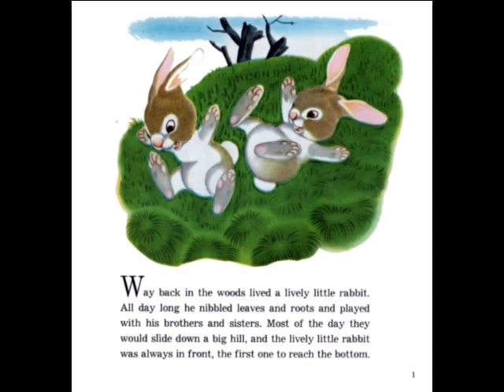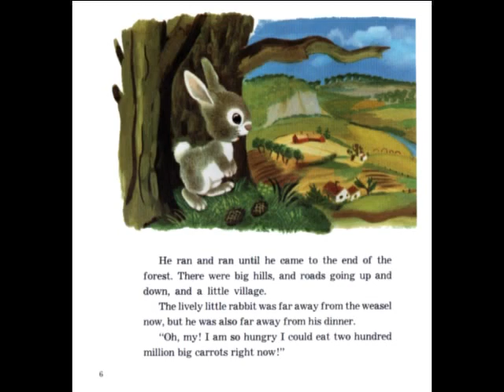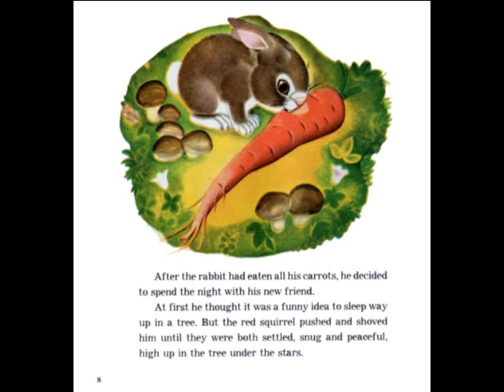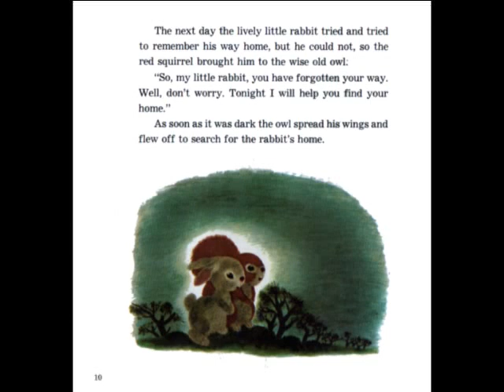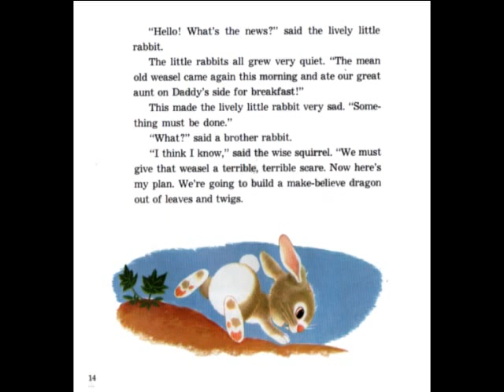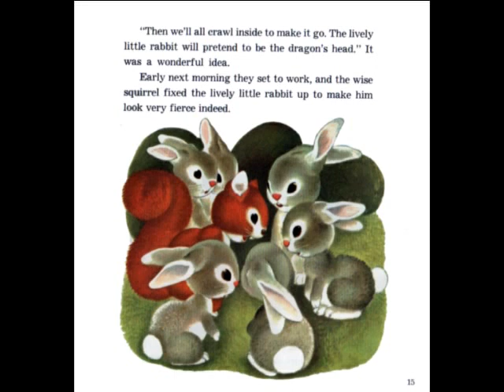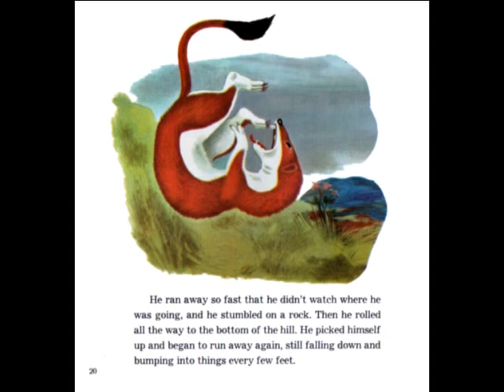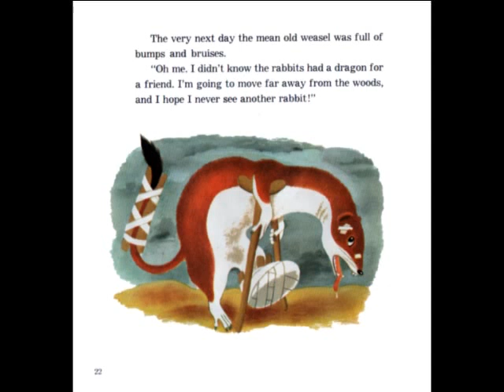The Lively Little Rabbit - Disney Story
This is Walt Disney's 1976 'The Lively Little Rabbit' childrens story. The images have been scanned at high quality, and the record digitized and cleaned as much as I can without losing the tonal clarity. It has then been edited into a short animated story to bring back memories in the big kids out there, and also something innocent and wonderful to watch for your new batch! I originally did these for my little Niece, as I thought that she would love to see what her Daddy listened to and read as a child. I hope you and your kids enjoy it too.